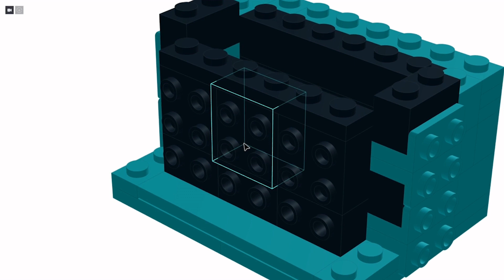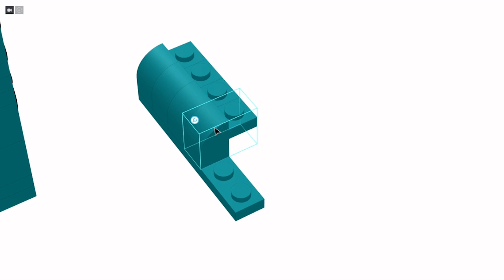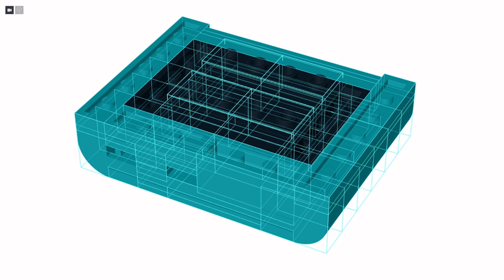Making BMO out of LEGO! // Adventure Time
Here's a quick tutorial to show you how to make a BMO figurine out of LEGO.